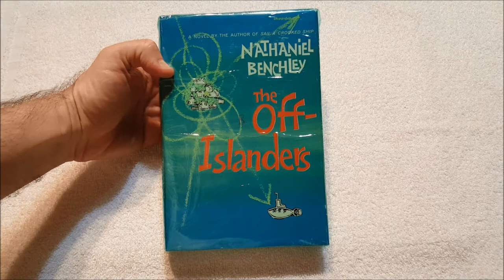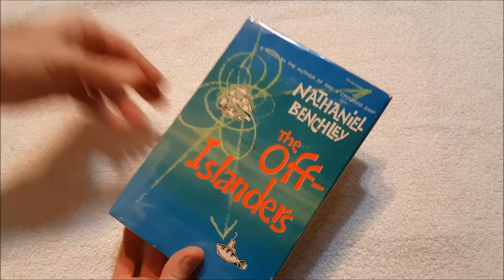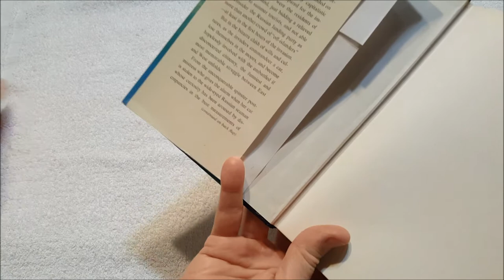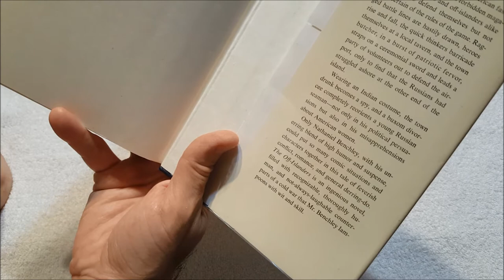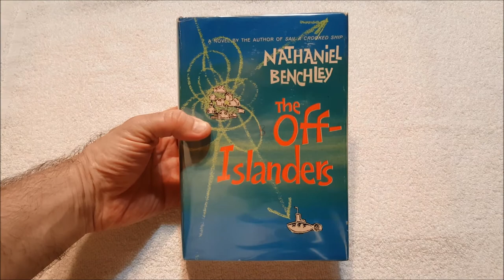The Off-Islanders Unboxing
The Off-Islanders was the book that inspired The Russians are Coming, The Russians are Coming.

Writing

Audio